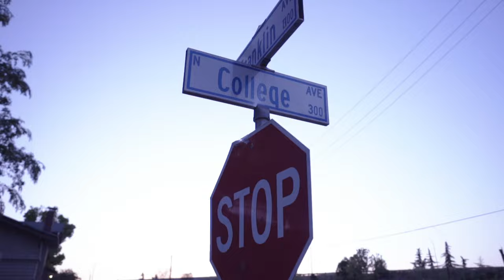Fay3hunnit x Droops300 x Claims - Black Rags & C Hats (Exclusive Music Video) | Dir. Mask Off Media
2023 Dailyslaps LLC